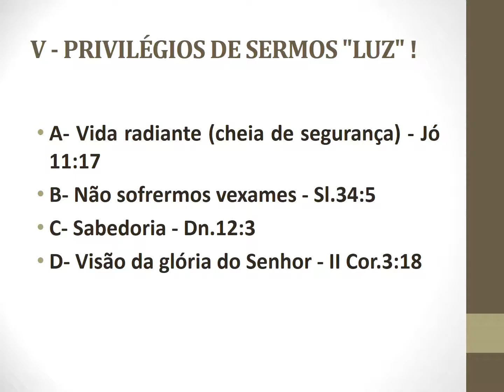ATITUDES DE ANDAR NA LUZ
JOSÉ GALDINO